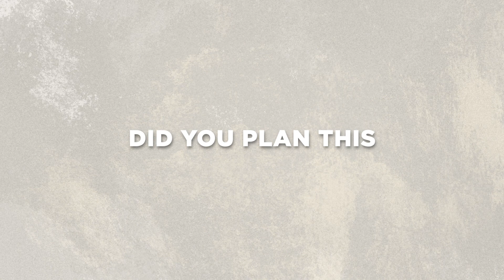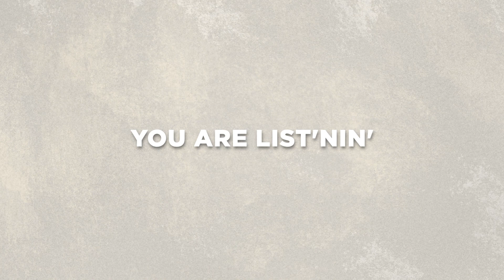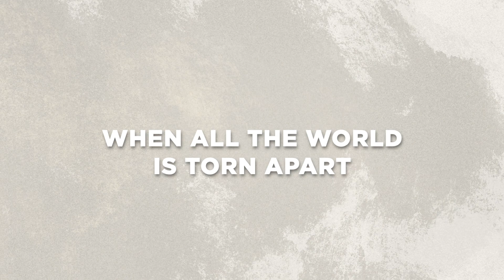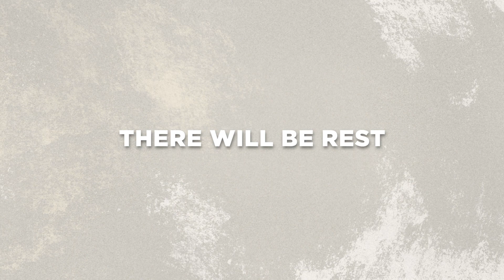There Will Be Rest Lyric Video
There Will Be Rest is written in the spirit of the psalms that give us both the words and the permission to cry out to God, asking “where are you?” This song also reminds us of the assurance that God is there with us in both the highs and lows of life.